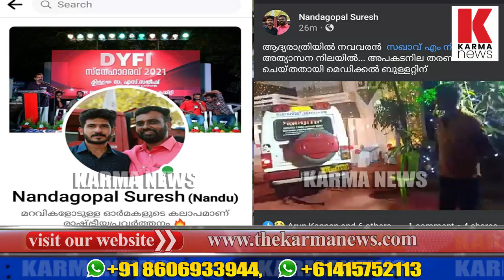കടകം പള്ളി സഖാക്കന്മാരുടെ ആദ്യരാത്രി തോന്ന്യവാസങ്ങൾ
വവരന്റെ വീട്ടിൽ ആദ്യരാത്രിയിൽ നിലവിളി ശബ്ദം, സഖാക്കന്മാർ സുഹൃത്തുക്കളുടെ ആശംസതോന്ന്യവാസം